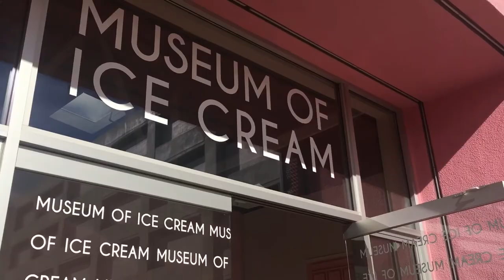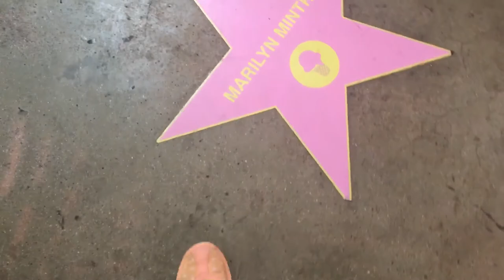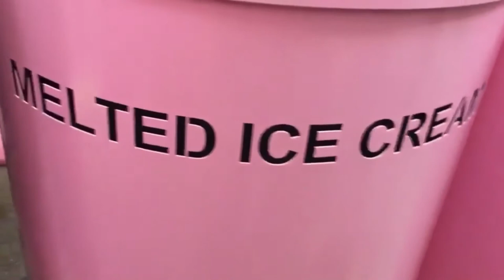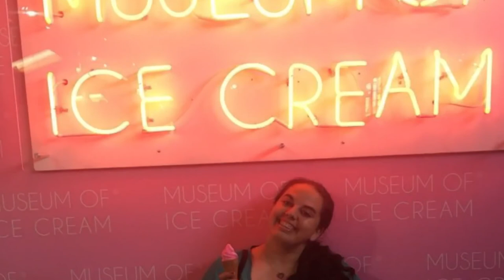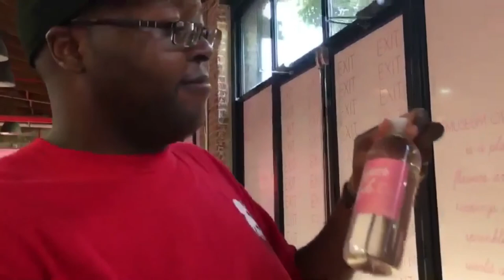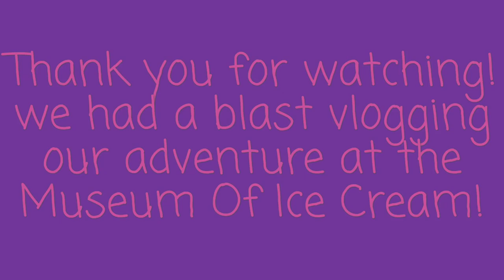Museum of Ice Cream fun last of 2017 |Marissa Vlog 04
Gear up for some cold sweet fun with Jeff and Marissa at the museum of Ice Cream In Los Angeles!

Thanks for all your support we love you guys!